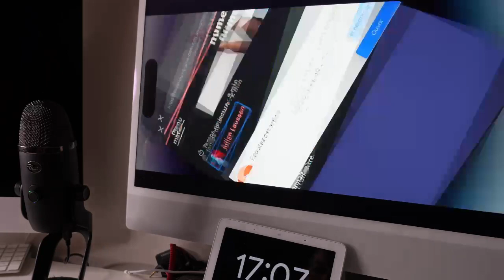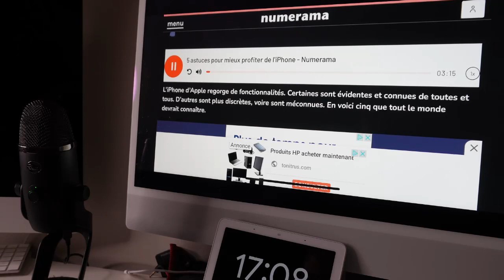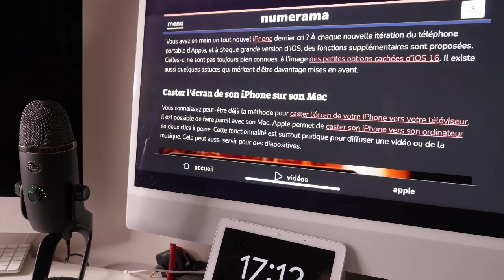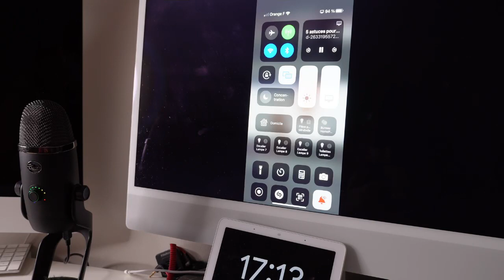iOS 16.2 Astuce iPhone : Caster Et Déverrouiller votre iPhone Nouvelle Synthèse Vocale Sur Google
Astuce iOS est nouvelle synthèse vocale Google, comment Castets et comment déverrouiller votre iPhone très simplement avec ces astuces iOS 16 sur iPhone.